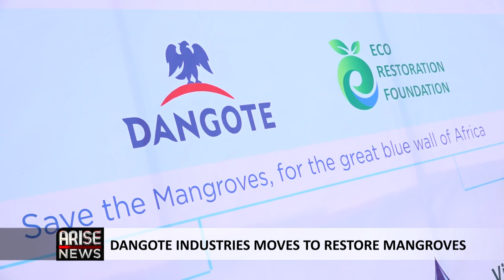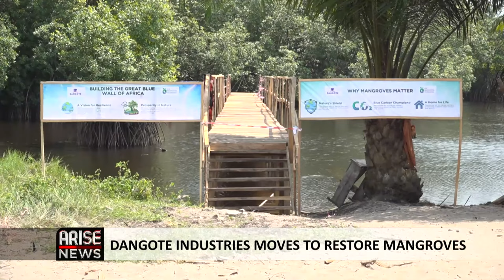DANGOTE INDUSTRIES MOVES TO RESTORE MANGROVE